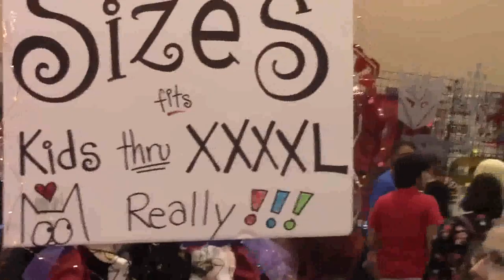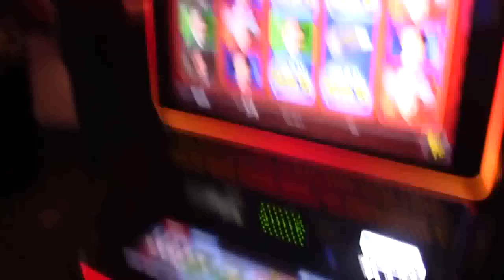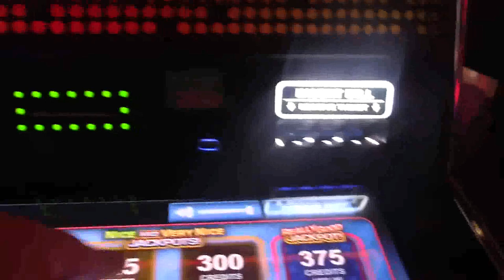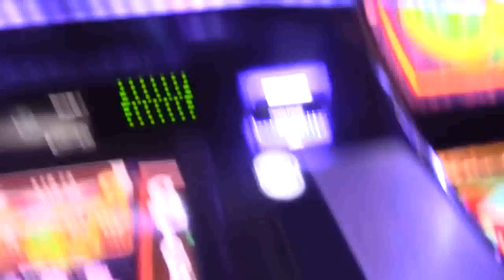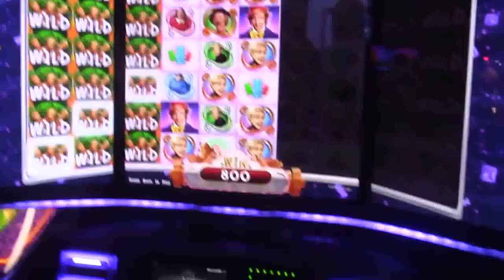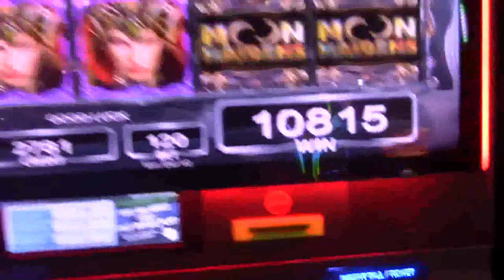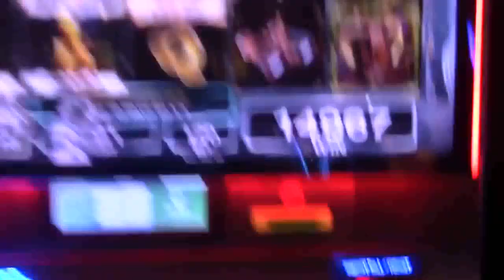Silent Rob's Phoenix Comic Fest 2018: The Triggering [Re-Upload]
Yo, SJWs. GO FUCK YOURSELVES YOU LITERAL PIECES OF SHIT!